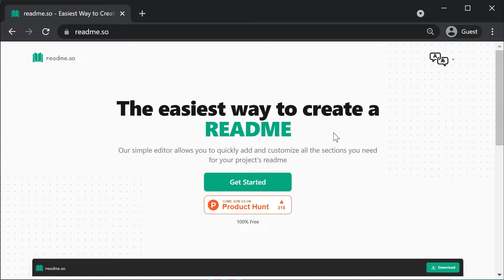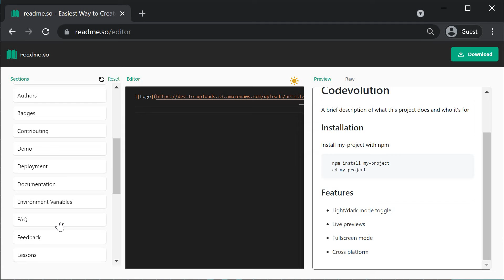Webnesday | Episode 6 | Readme.so